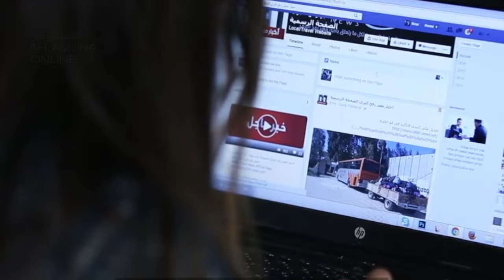An Encounter With Mahmoud Abu Ghalwa :: لقاء مع محمود أبو غلوة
لقاء مع محمود أبو غلوة
حول ياسر مرتجى ورشدي السرّاج و"بَيْنَ مَعْبَرَيْن"
تُحاوره رشا صلاح

محمود أبو غلوة صانع أفلام وكاتب سيناريو ومولّف فيلم "بَيْنَ مَعْبَرَيْن"، يحدثّنا عن أصدقائه ياسر ورشدي، وعن رحلة الفيلم وعمله والمصاعب التي يعيشها هو وكافّة الشعب الفلسطيني في غزّة تحت حصار الاحتلال الاسرائيلي.
عمل محمود أبو غلوة في مجال الفيديو لأكثر من 10 سنوات، مركّزًا على توليف الأفلام. اكتسب خبرته في الجزيرة وعمل على أكثر من 200 فيلم في بلدان ومجالات مختلفة. كما قام بإنتاج وإخراج فيلم قصير بعنوان "زورق من ورق". وهو يقوم حاليًا بإخراج فيلم تحريكي بعنوان "كيف وقعنا في الحب" لصالح شركة الحكواتية للإنتاج في أستراليا.

"بَيْنَ مَعْبَرَيْن" (2018) فيلم وثائقي من غزة، فلسطين، إخراج الصحفي والمخرج الفلسطيني ياسر مرتجى، الذي قُتل برصاص قنّاص إسرائيلي أثناء تغطيته احتجاجات مسيرة العودة الكبرى في 6 نيسان 2018. رشدي السرّاج صديق ياسر المقرّب وشريكه في الإخراج، لقي مصيرًا مأساويًا مماثلاً. استشهد في غزة في 22 تشرين الأوّل 2023، جّراء قصف إسرائيلي استهدف حيّ تل الهوا.

رشا صلاح، متخصّصة في الإدارة الثقافية، تتركّز خبرتها في قطاعات الفنون والثقافة في المنطقة العربية. ساهمت خبرتها الاستراتيجية في تأسيس مؤسّسات ثقافيّة ومهرجانات. أدارت فضاءات المعارض، وقدّمت برامج وفعاليّات ثقافية. تشغل حاليًا منصب رئيسة البرمجة في متحف الذهب الأسود، وهي عضو مجلس إدارة في أفلامُنا.

 @ba7armuh An Encounter With
around Yasser Murtaja, Roshdi Sarraj, and “Between Two Crossings”
Moderated by Racha Salah

Mahmoud Abu Ghalwa talks to AFLAMUNA.online about his friends Yasser and Roshdi, the journey of the film, his work, and the hardships he and all Palestinians in Gaza endure under the Israeli occupation.
Mahmoud Abu Ghalwa has worked in videos for over 10 years, focusing on editing films. He gained experience at Al Jazeera and worked on over 200 films in different places and areas. He also produced and directed a short film called "Paper Boat." Currently, he is directing an animated film titled "How We Fell in Love" for Al-Hakawatiya Production Company in Australia.

Between Two Crossings (2018) is a documentary directed by Palestinian journalist and filmmaker from Gaza, Yasser Murtaja, who was shot and killed by an Israeli sniper while covering the protest of the Great March of Return on April 6, 2018. Rushdi Al-Sarraj, Yasser's best friend and co-director, met a similar tragic fate. He was killed in Gaza on October 22, 2023, as a result of an Israeli bombing that targeted the Tal al-Hawa neighborhood.

Racha Salah is a cultural management professional focusing on the arts and cultural sectors in the Arab Region. She has held roles as an art programmer, consultant, and executive director. Racha’s strategic expertise has contributed to the success of cultural organizations and festivals. As Executive Director of an art foundation in Beirut, she managed exhibition spaces, curated programs and cultural events.
Racha is currently the head of programming at the black gold museum and an AFLAMUNA board member.